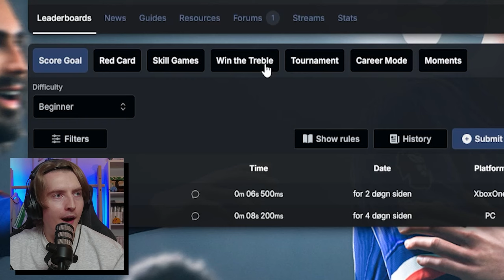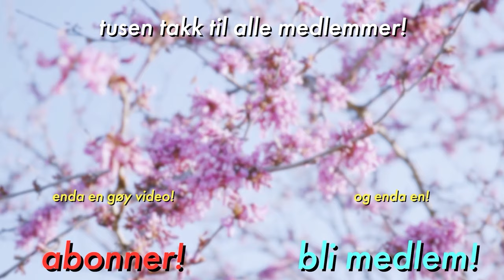Jeg fikk VERDENS raskeste røde kort på EA FC 25...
EA FC 25 er ute, og jeg vil vinne!
På min egen merkelige måte...

✂️ Klipp av @lervikingen

Ofte stilte spørsmål:
27, men jeg liker ikke voksenbrus.
🏫 - Studerer/jobber du?
Adobe Photoshop.